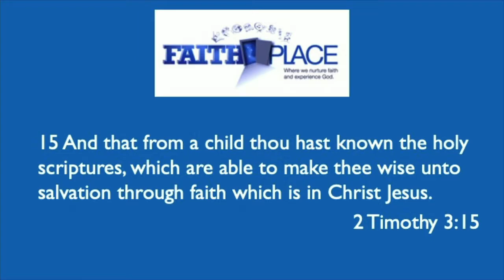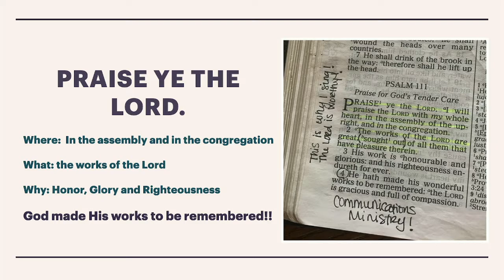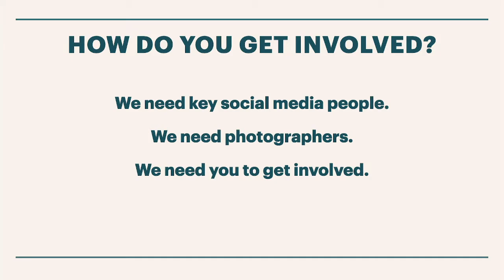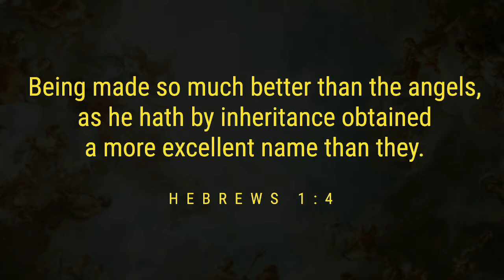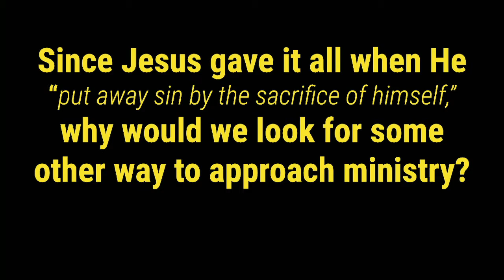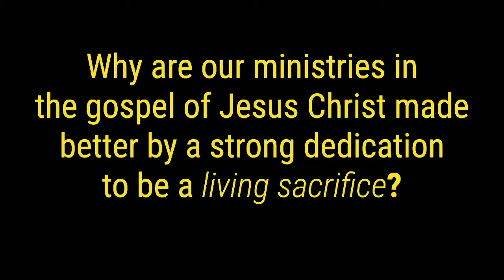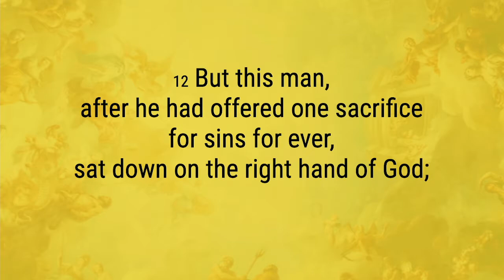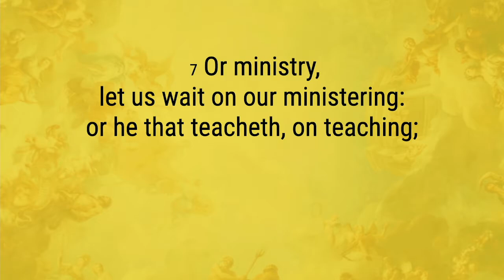Better Ministry Through Sacrifice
Message #3 in Pastor Mark's "Be Better" series.